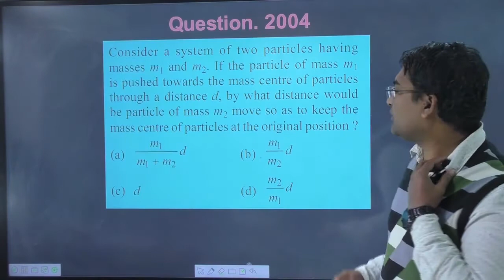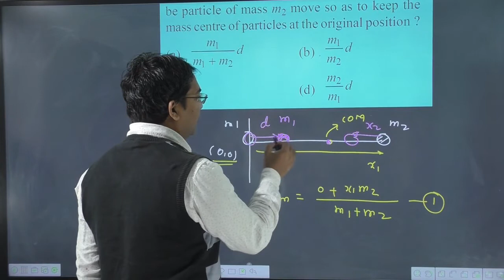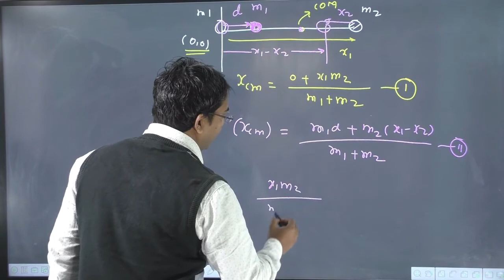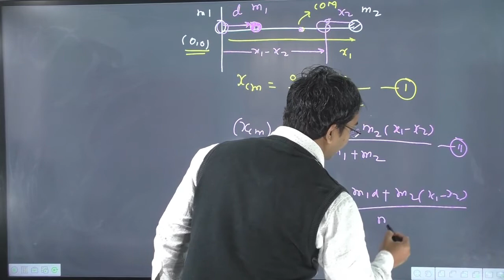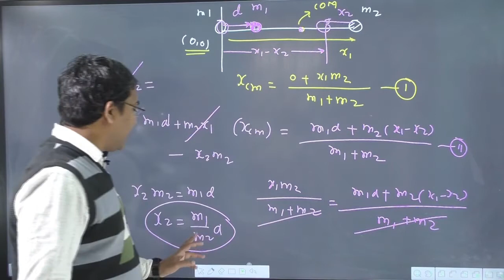Consider a system of two particles having masses m1 and m2. If the particle of mass m1 is pushed